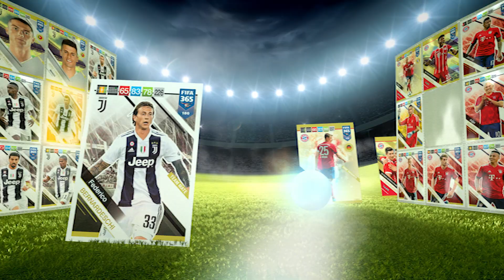Panini FIFA 365 Adrenalyn XL Norway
Panini FIFA 365 Adrenalyn XL 2019 TV spot NO